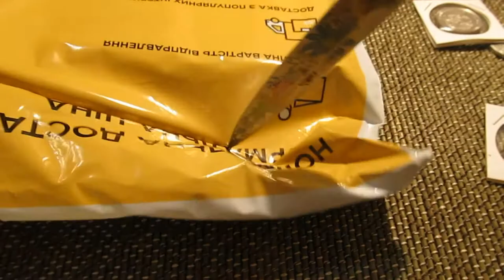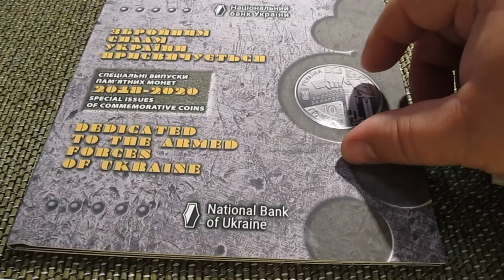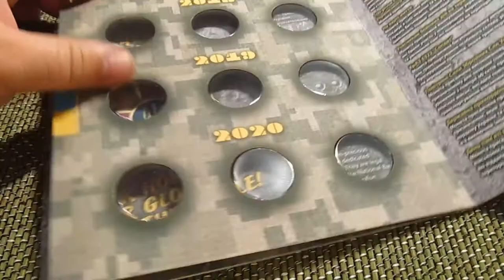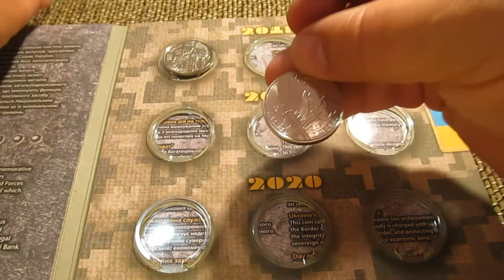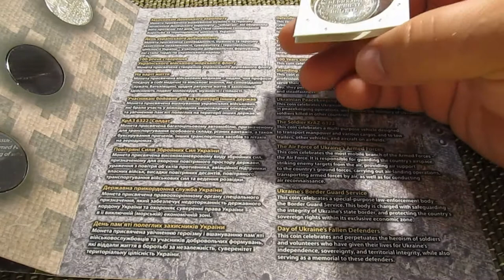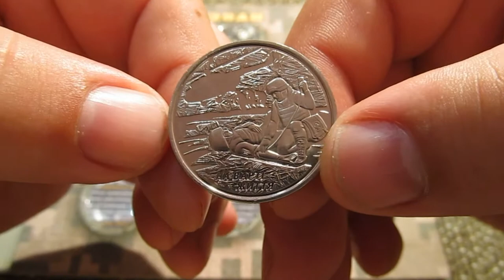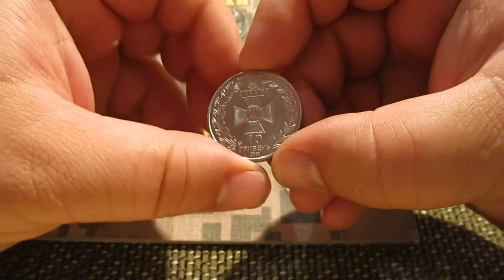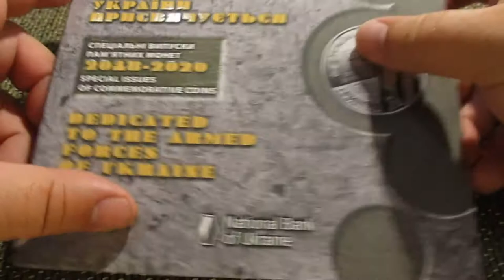Новинка от нац. банка Сувенирная упаковка для монет «Вооруженные силы Украины» 2018-2020.